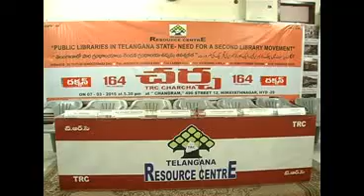TRC Charcha 164: Public Libraries in Telangana State: